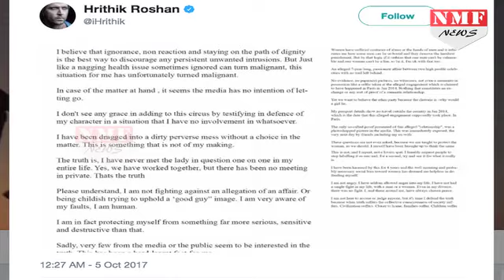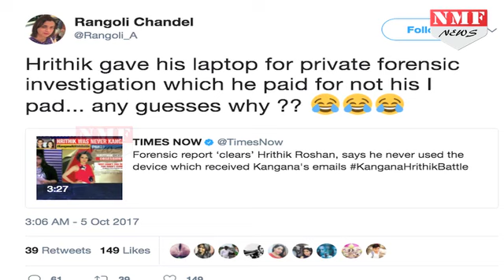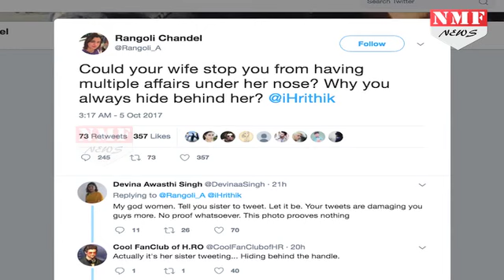Rangoli ने Hrithik से पूछे इतने सवाल क्या दे पाएंगे अब वो जवाब?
Actor Hrithik Roshan and Kangana Ranaut's battle has taken yet another turn. In addition to filing a legal complaint against Kangana, Hrithik took to  twitter to finally break his silence on the matter but now Kangana’s sister Rangoli attacked on Hrithik . To know more watch this video.